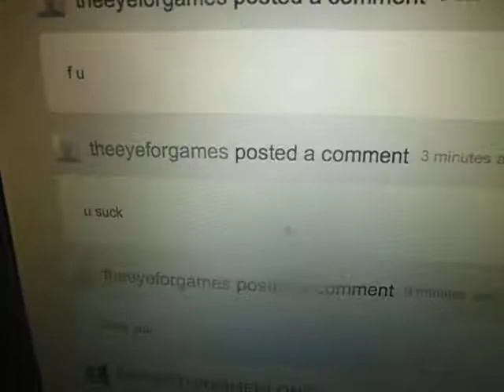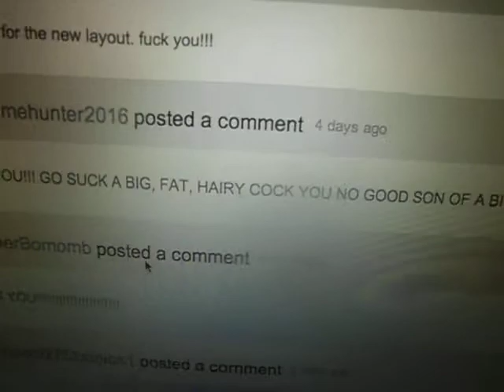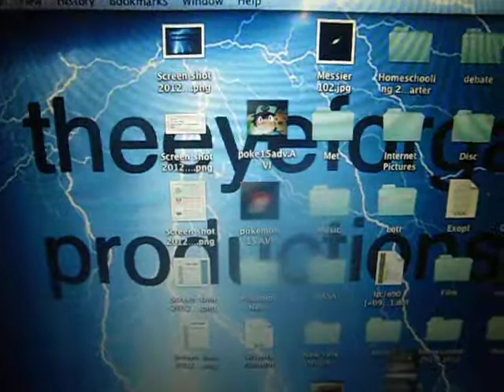Lets Kill The Panda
please make this video viral.
I HATE the design and i know whos idea this was!! the fuck face's username is cosmicpanda I SAY WE KILL THE PANDA